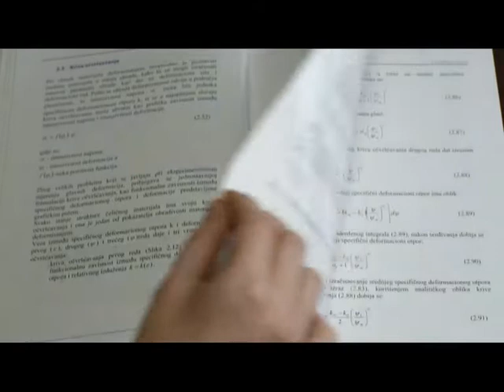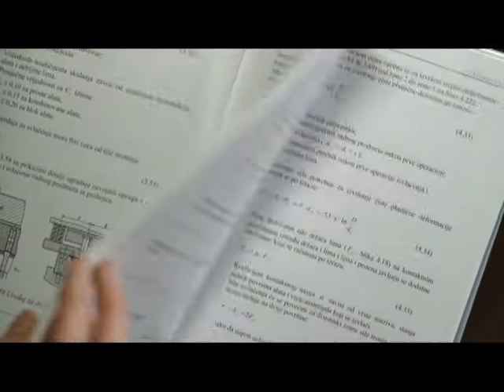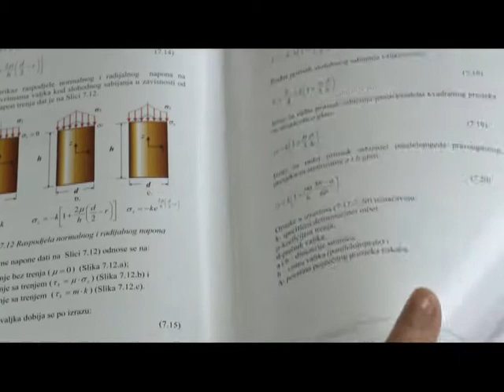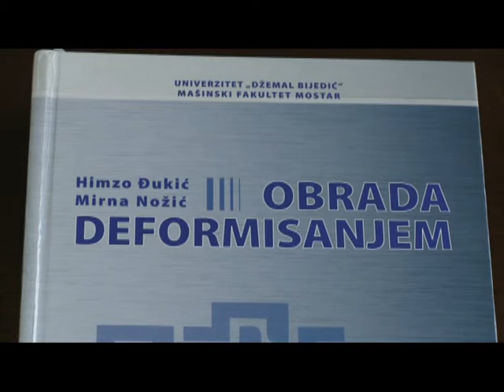BHT1, Drustvo znanja, Prof. dr. Hazim Basic, Izlog knjige: Obrada deformisanjem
Predstavljanje knjige Obrada deformacijom autora prof. dr. Himzo Djukic i prof. dr. Mirna Nozic, na BHT1 - Drustvo znanja